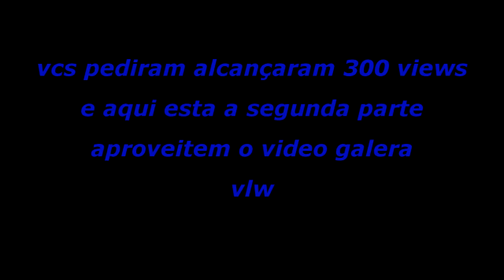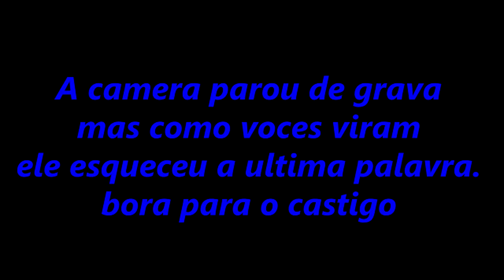Rima com 3 palavras em 15 segundos (ft.João Paiva) PARTE 2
Fala galera, aii esta a segunda parte para vcs espero q gostem!!
Se inscreve ai pq o bagui aqui é chave na humildade é nois e tmj.
Deixe seu comentário se vcs gostaram desse estilo de video.
flw e vlw !!!